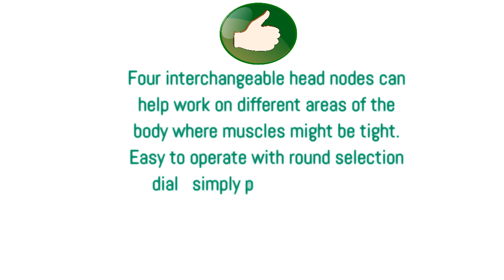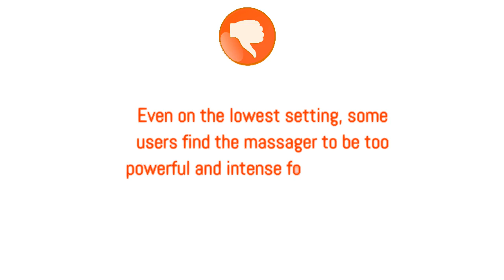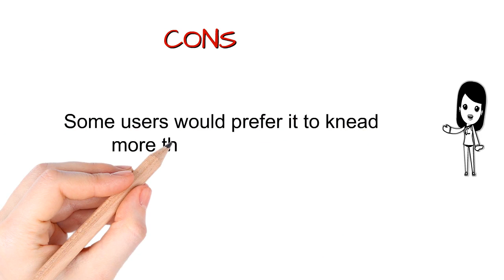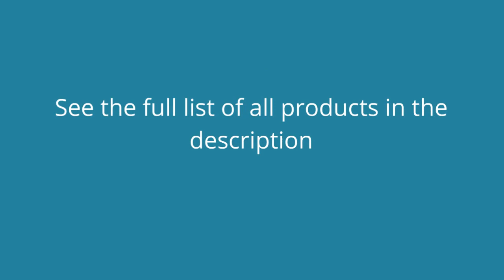Reviews of Handheld Massagers - Best Handheld Massagers Can Buy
3. NURSAL Handheld Percussion Electric Massager, Interchangeable Nodes Deep Kneading Therapeutic for Full Body, Blood Circulation
2. Beautural Handheld Electric Percussion Massager for Deep Tissue Therapy Massage of Shoulder, Back, Arms, Legs, with 2-Speeds and 8-Foot Power Cord
1. Handheld Massager, Ohuhu Electric Back Massagers Double Head Deep Tissue Percussion Massages for Full Body Massage for Neck, Shoulder, Head, Foot, Leg